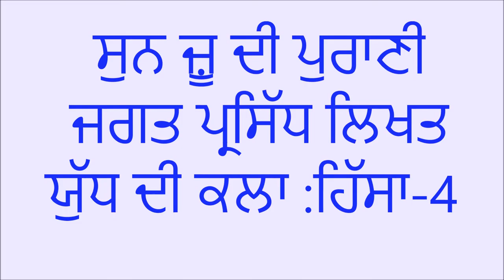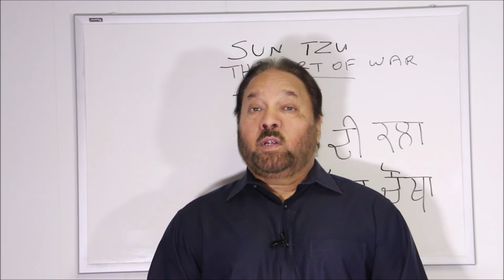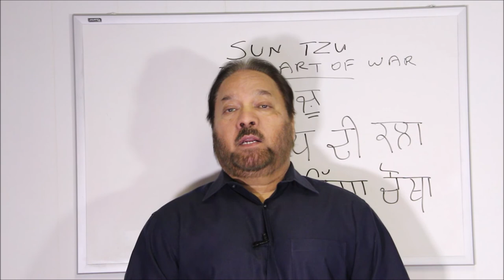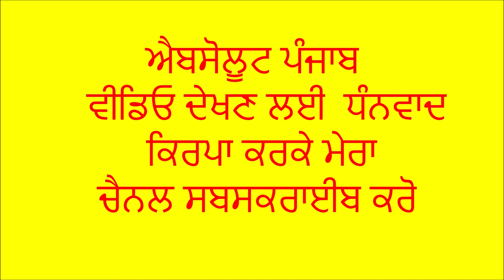The Art of War- Sun Tzu *ਸੰਨ ਜ਼ੂ* ਦੀ 2500 ਸਾਲ ਪੁਰਾਣੀ ਲਿਖਤ "ਯੁੱਧ ਦੀ ਕਲਾ" ਪਹਿਲੀ ਵਾਰ ਪੰਜਾਬੀ ਵਿੱਚ -4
The Art of War- Sun Tzu (Chinese general, military strategist, writer and philosopher)
*ਸੰਨ ਜ਼ੂ* ਦੀ 2500 ਸਾਲ ਪੁਰਾਣੀ ਜਗਤ ਪ੍ਰਸਿੱਧ ਲਿਖਤ "ਯੁੱਧ ਦੀ ਕਲਾ" ਪਹਿਲੀ ਵਾਰ ਪੰਜਾਬੀ ਵਿੱਚ !ਅੱਜ ਤੱਕ 2500 ਸਾਲਾਂ ਵਿੱਚ  ਕੋਈ ਵੀ ਇਸ ਵਿੱਚ ਲੜਾਈ, ਵਿਓਪਾਰ  ਅਤੇ ਰੋਜ਼ਾਨਾ ਜ਼ਿੰਦਗੀ ਦੇ ਲਿਖੇ ਦਾਅ ਪੇਚਾਂ ਵਿੱਚ ਕੋਈ ਵੀ ਗਲਤੀ ਨਹੀਂ  ਕੱਢ ਸਕਿਆ l
➨Previous Segment --ਇਸ ਤੋਂ ਪਹਿਲਾਂ -The Art of War- Sun Tzu*ਸੰਨ ਜ਼ੂ* ਦੀ 2500 ਸਾਲ ਪੁਰਾਣੀ ਲਿਖਤ "ਯੁੱਧ ਦੀ ਕਲਾ" ਪਹਿਲੀ ਵਾਰ ਪੰਜਾਬੀ ਵਿੱਚ -3